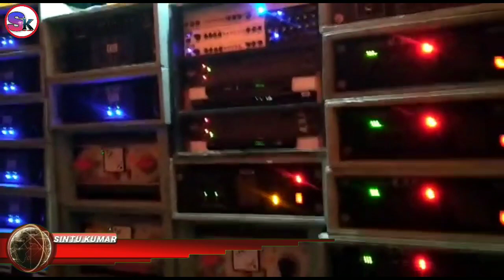MBC music laxmi puja special New setup 4 Bass 4 mit//sk exclusive